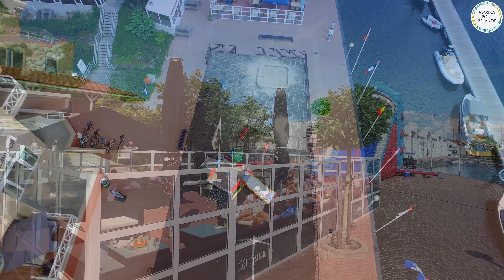Marina Port Zélande - Meer dan aanmeren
Welkom bij Marina Port Zélande en ontdek één van Nederlands mooiste en modernste jachthavens aan het Grevelingenmeer.

Uw verblijf op onze jachthaven staat voor optimaal genieten. Voor jong en oud, het gehele jaar door of alleen tijdens uw vakantie:  Uw vaarvakantie is voor u als vaste ligplaatshouder of als passant net als een beetje thuiskomen.